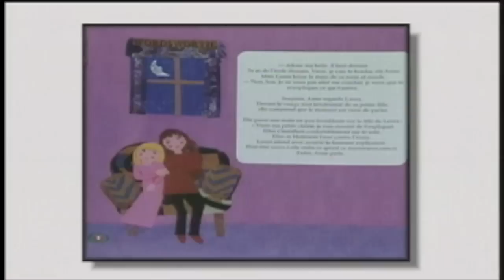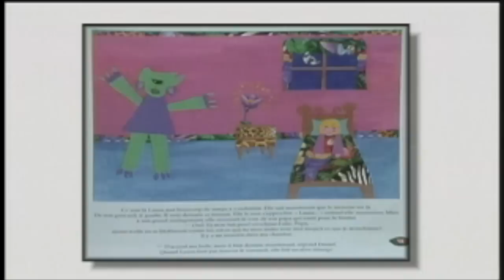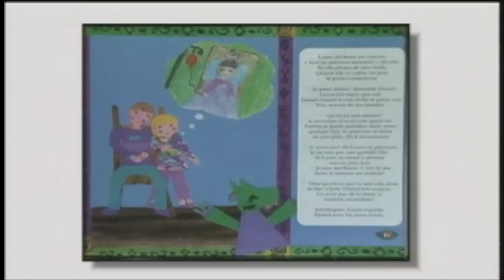Suzanne Lapointe se confie dans Le Poing J avec Julie Snyder en 1997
Suzanne Lapointe en entrevue avec Julie Snyder au Poing J, le 30 octobre 1997